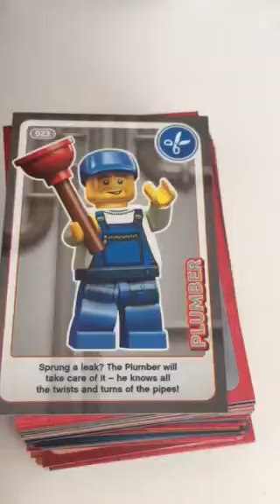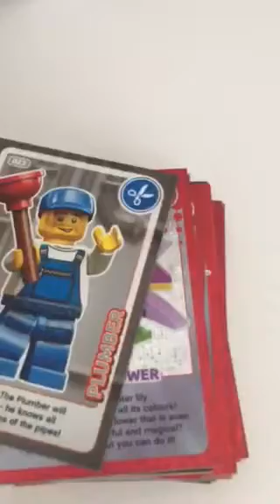Part 1 of what my subscribers sent me!